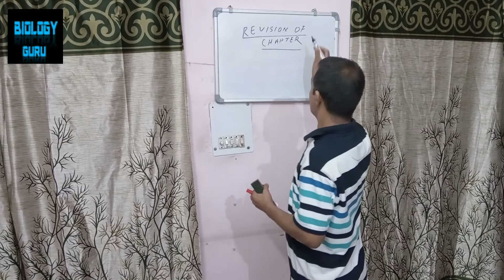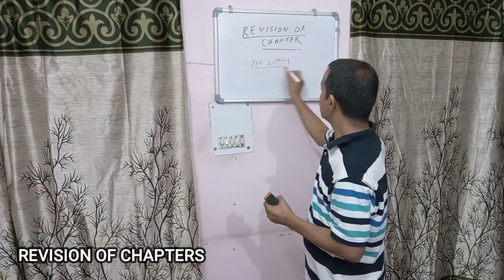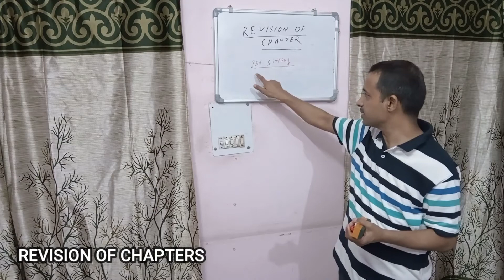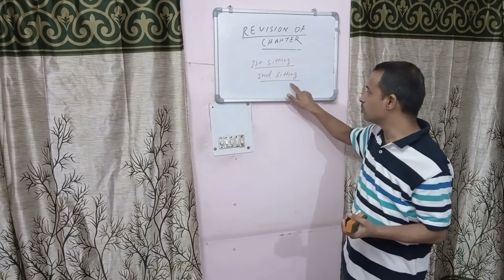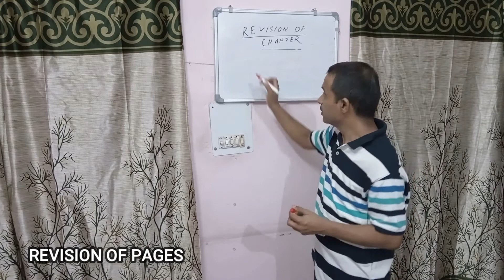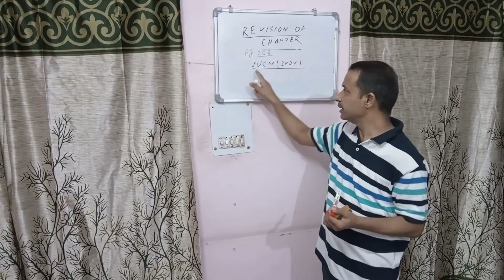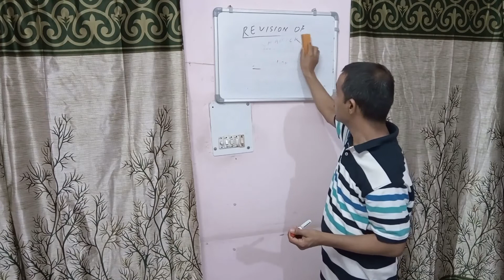BIO NEET V // MOTIVATIONAL VIDEO SERIES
Hey Friends,
In this video we will be covering some important topics and techniques to achieve a good score in almost any medical exam especially NEET. We will also be looking at some ways to get motivated for the exam and ace it.
Thanks!